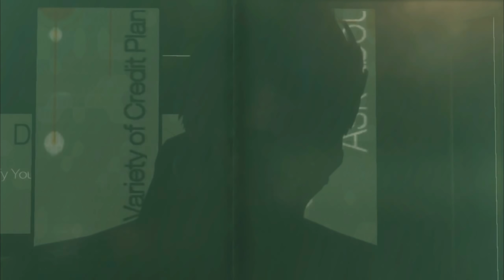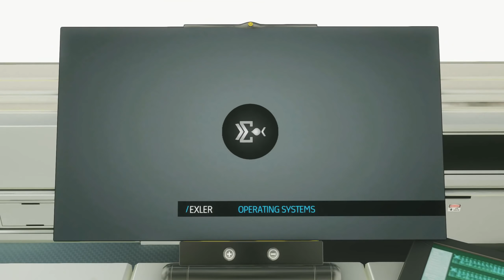Deus Ex: Human Revolution (DC) Ghost Walkthrough (Give Me Deus Ex) Part 3 - Detroit #1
This walkthrough will show you how to Stealth Ghost every section in Deus Ex Human Revolution on the hardest difficulty Give Me Deus Ex using the ENB Graphics Mod to show how beautiful the game can look. Enjoy!!

Deus Ex: Human Revolution is a cyberpunk-themed first-person action role-playing stealth video game developed by Eidos Montreal and published by Square Enix, which also produced the game's CGI sequences. Originally released in August 2011 for PC, PlayStation 3 and Xbox 360, it is the third game in the Deus Ex series, and a prequel to the original game released in 2000] An OS X version, Deus Ex: Human Revolution Ultimate Edition, was released on April 26, 2012 by Feral Interactive; it includes the original game and The Missing Link downloadable content. An improved version of the game for PC and consoles, including a Wii U version, was released on October 22, 2013 as Deus Ex: Human Revolution Director's Cut. Feral Interactive released the OS X version of Director's Cut on April 15, 2014. The Director's Cut includes The Missing Link as part of the main plot. Microsoft added both versions of the game (including the Director's Cut edition added on May 10, 2016) to the list of Xbox 360 games compatible with Xbox One on December 17, 2015.

The game is set in 2027, 25 years before the first game and 45 years before the second game, at a time when multinational corporations have grown in power beyond the control of national governments. The game follows Adam Jensen, the newly hired security manager at Sarif Industries, a growing biotechnology firm. After terrorists brutally attack Sarif's Detroit-based headquarters, the mortally wounded Jensen is forced to undergo radical life-saving surgeries that replace large areas of his body with advanced prostheses and internal organ systems. Returning to work, he becomes embroiled in the global politics of the human enhancement movement in the search for those responsible for the attack. Central themes to the game are the rise of corporations in globalization, espionage, human survival, poverty, and the ethics of advancing humans with artificial replacements for body parts.